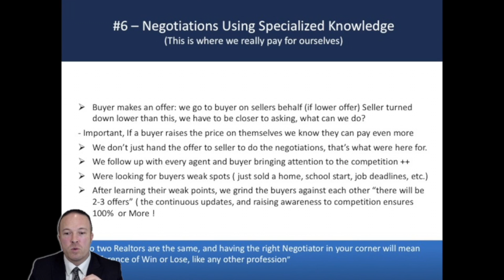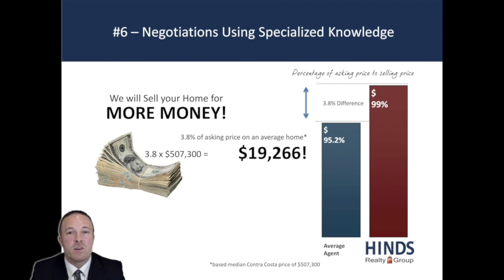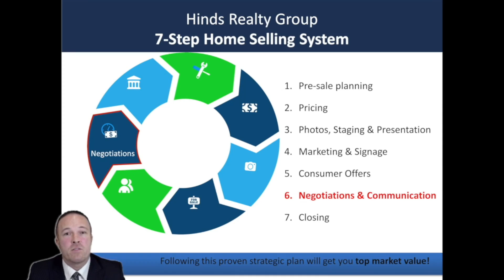7 Step Home Selling Success | Step 6 Negotiations and Communication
There are many secrets to selling a home. Follow me through this video as i discuss the importance of negotiation and communication!

Marcus has been a Realtor since 1999. He is currently the President of Hinds Realty Group, Inc., a company that is thriving at times when most are closing their doors. Marcus has always had his hand in the housing industry. He founded Magic Flooring, a Home Improvement Company, while working his way through college at Cal State Hayward. The eldest son of four siblings, he is native to California and grew up in small towns of humble background. His father taught him that “to teach a man to fish has far more value than to give him the fish”.

Experienced in remodeling homes, Hinds built his first custom home in Walnut Creek at age 27. Hinds has helped all types of clients, from those purchasing their first starter homes to those building a real estate retirement portfolio. He currently receives personal training from Craig Proctor Coaching, learning from the top Brokers of North America as he builds a well-respected team of his own.

His company thrives on communication and putting the clients’ needs and interests first. He believes in trust and loyalty while maintaining relationships with his win-win approach to all dealings. While providing an educational and positive experience, he aims to receive a testimonial from everyone he works with. His goal is to become your Realtor for Life.